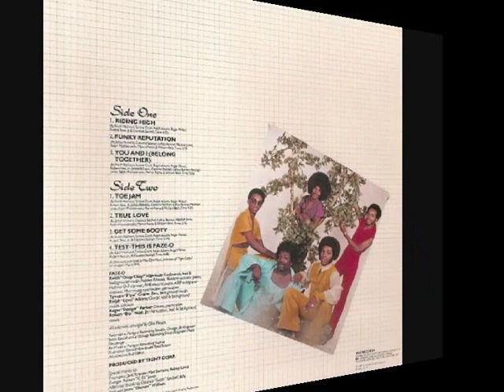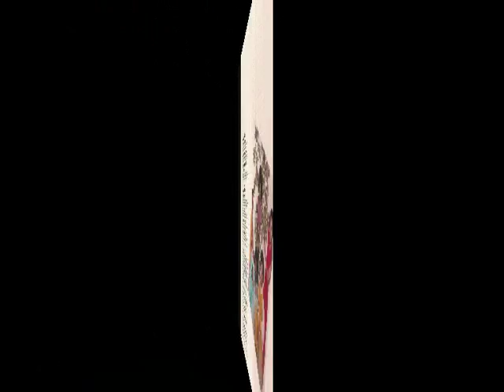FAZE-0. "Funky Reputation". 1977. LP "Riding High".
FAZE-0.
"Funky Reputation". 1977.
 LP "Riding High".
She Records.
by misummergrooves.